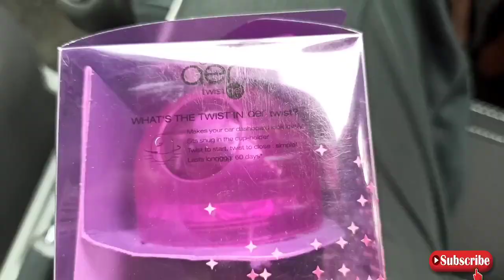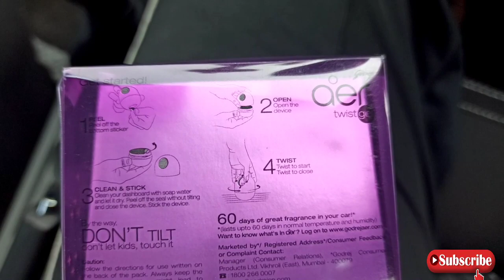Best Car Perfume | Godrej Aer Irish Cocktail | Tata Tiago XZ BS6 2021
Hi Friends,
In this video I will show the best car perfume that I recently purchased from Amazon. It really smells awesome & really has changed the ambience of my car. You can purchase the car perfume from the below links:

Godrej aer Twist, Car Air Freshener - Fresh Lush Green
Involve Your Senses Music Retro Fragrance Gel Car Perfume
Godrej aer Click, Car Vent Air Freshener Kit - Bright Tangy Delight (10g)
Rapture - CO-FS1O-I7TW Misty Mountain Car Air Freshener (Lavender)
Godrej Aer Green Fresh Forest Drizzle
3Pure Perfume Potli Lavender Air Freshener (50 gm)
Godrej Aer (Irish Cocktail)
3Pure Perfume Potli Potli Musk & Sandal Air Freshener (50gm, Set of 2pcs)
Ambi Pur Aqua Car Air Freshener Starter Kit (7 ml)
Ambi Pur Car Freshener Gel – Refreshing Lemon 75